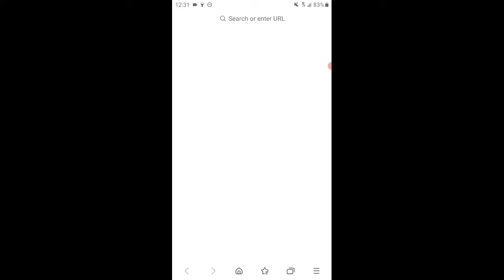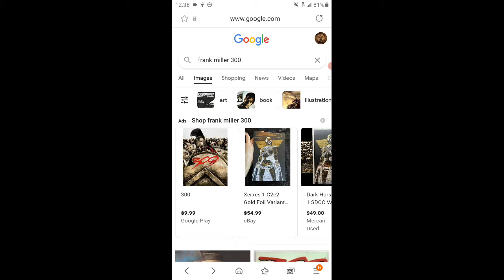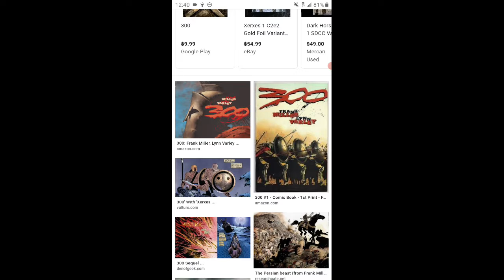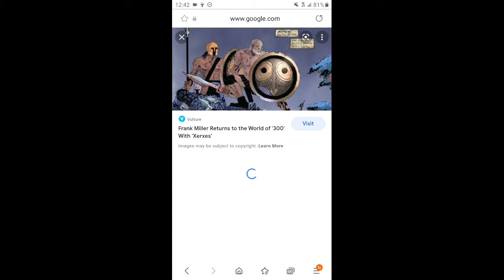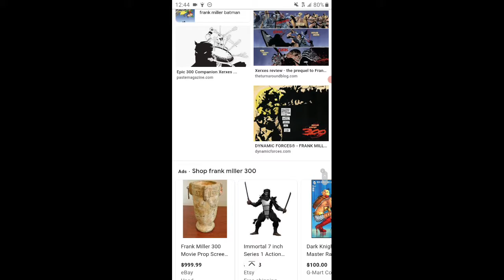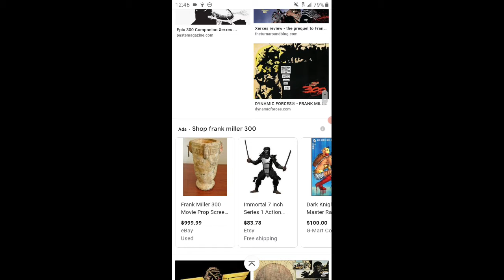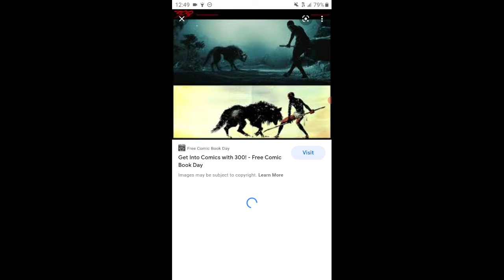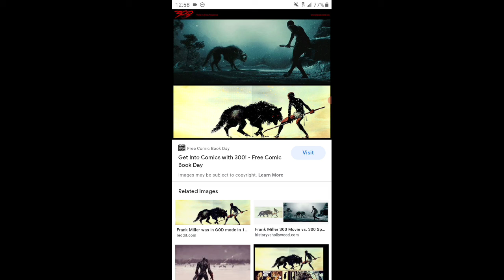The real Spartans were Israelites